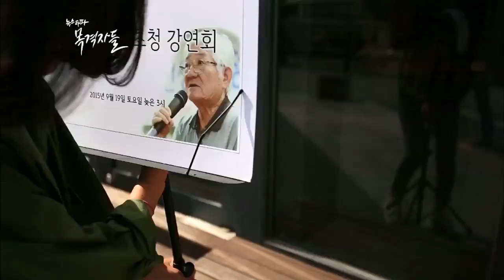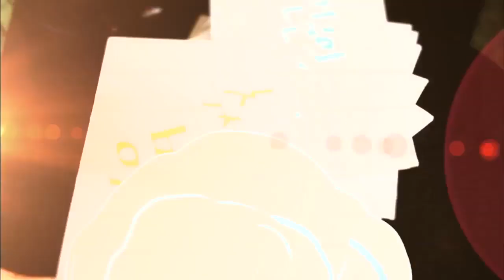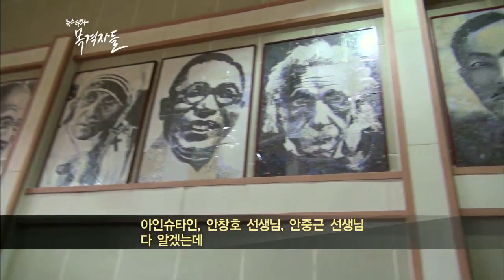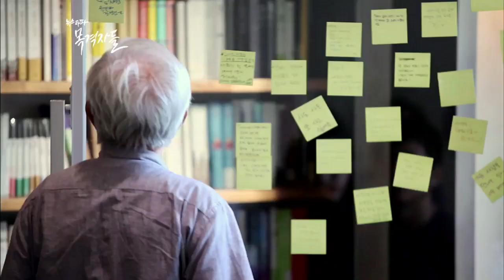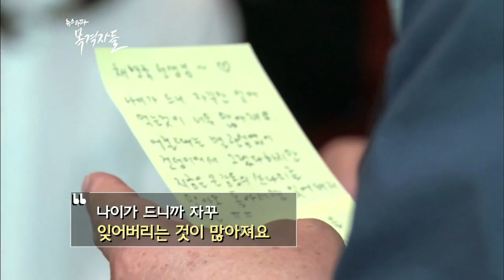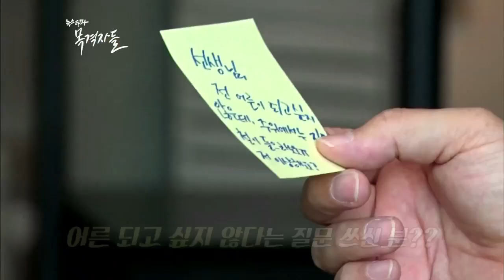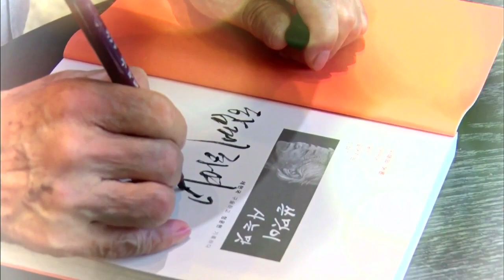뉴스타파 - 목격자들 27회 "추석특집 2부, 채현국을 만나다"(2015.10.2)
지난주에 이어 뉴스타파 목격자들이 추석 특집으로 마련한 "건달할배 채현국을 만나다" 그 두번 째 편에서는 채현국 할배가 과거 1960년대 광산 등 흥국재단을 운영하면서 갖게 된 ‘돈’에 대한 철학부터 최근 젊은층 사이에서 신조어로 자리잡고 있는 ‘헬 조선’ 에 대한 이야기까지 다양하게 담았습니다.